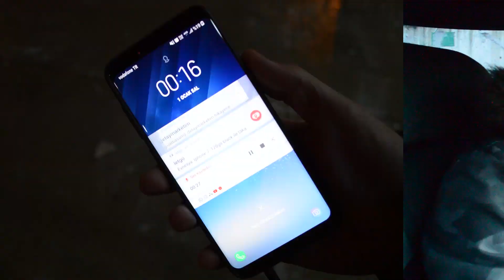DOĞAN SLX SÜSLEME - YILBAŞI ÖZEL !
Merhaba arkadaşlar , bu videoda Tofaş Doğan SLX aracıma yılbaşı özel olarak resim ve şekiller çizdim , arabamı boyadım . 2019 a girerken hepinize sağlık mutluluk huzur ve başarı diliyorum. Bu tarz videoların devamını istiyorsanız takipte kalın , iyi seyirler dilerim :) ha bu arada videoyu beğenip bir de yorum atarsanız beni çok mutlu edersiniz , teşekkürler. :))

Beni İnstagram'dan takip edebilirsiniz ► suatbasam